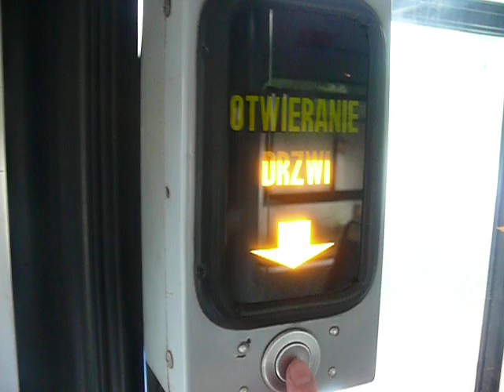Otwieranie i zamykanie drzwi w wagonie doczepnym Lohner C3